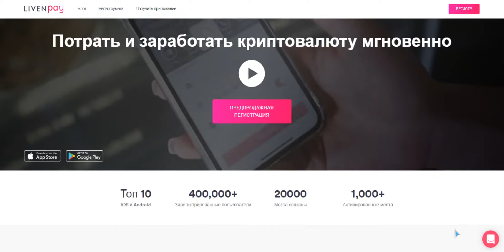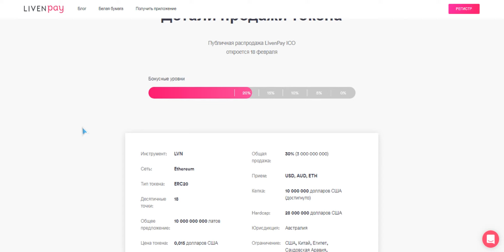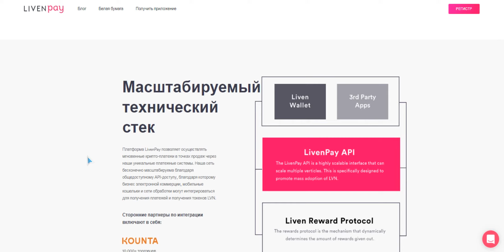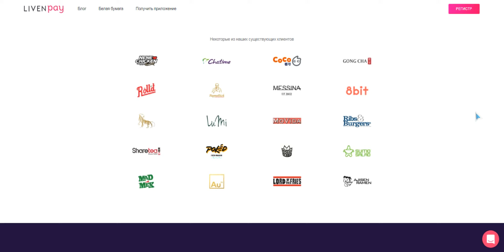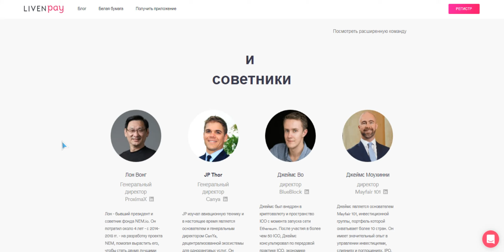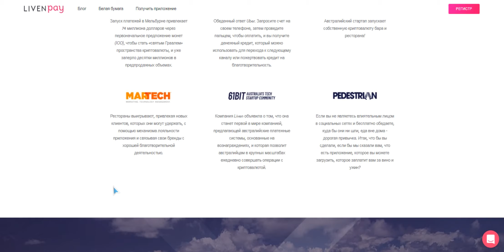Разбор LivenPay (LVN) | Детали ICO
Login: Onstaim
My Ethereum Address:
0x83079FBaB34d68D2970E4E66225012b19d407977